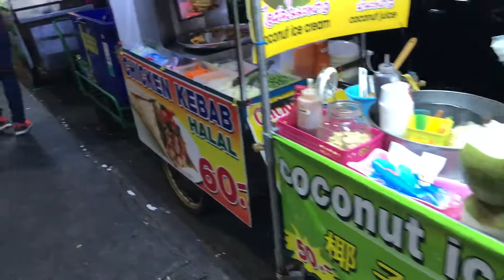Khao San Road aka Backpackers paradise, Bangkok, Thailand, December 2017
A glimpse of the nightlife of Khao San Road